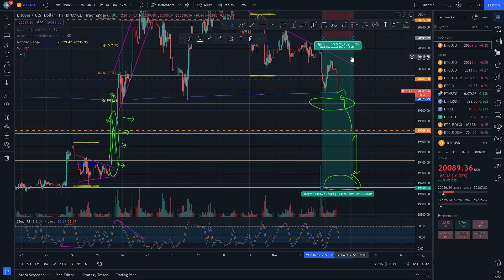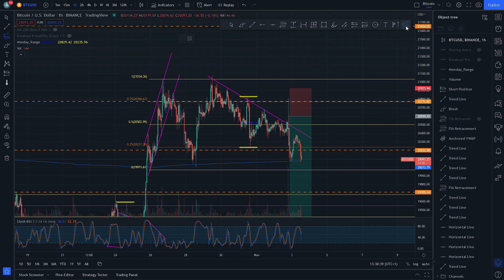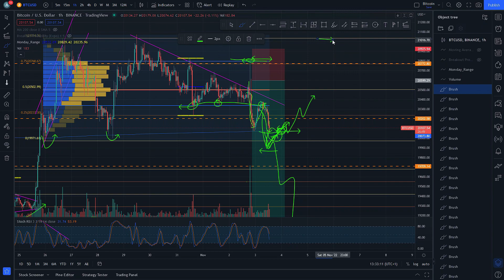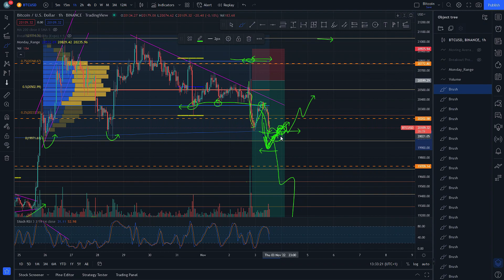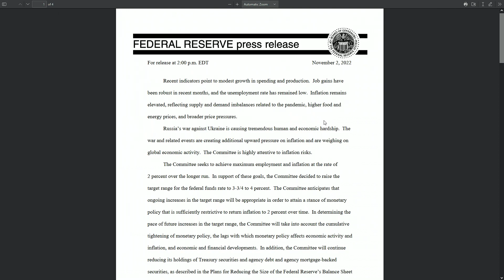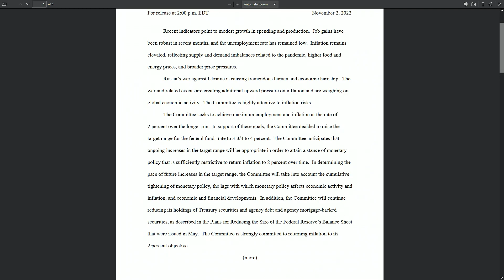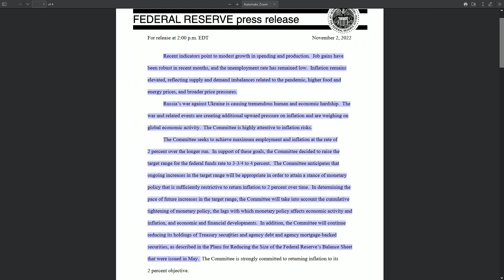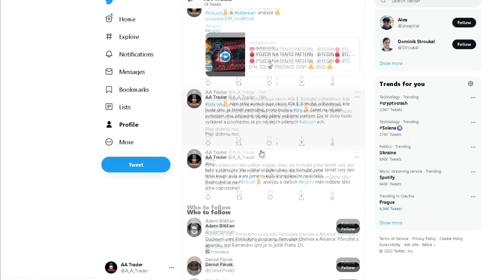🛑 CO TEĎ BUDE DÁL 👀✅ BITCOIN 🛑 BTC 🚀 PREDIKCE CENY 🔥 2022 🔥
Ahoj,
dnes si dáme takovou rekapitulaci, ukážeme si včerejší výsledky a podíváme se na aktuální stav mé pozice.

BTC - 1JBeGGGZZ6Y4N2K6xtHnksSpg8BWrdwbR9
ETH - 0x6a1b69b916a7425f7fa9bad39f8ba0e68404aba6
LTC - LeuCfaFcVRxZ9scBNBGekAZmA5dtATZTGv